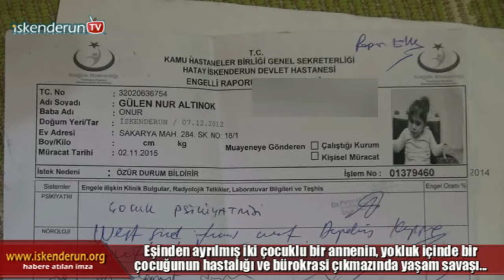İmkânsızlıklar İçindeki Bir Annenin Çırpınışı!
İskenderun’da iki çocuğu ile yaşam mücadelesi veren eşinden ayrılmış Derya Eren Epilepsi, Otistik ve West sendromu rahatsızlığı olan 3 yaşındaki kızı Gülennur’u yaşatmak için çırpınıyor.